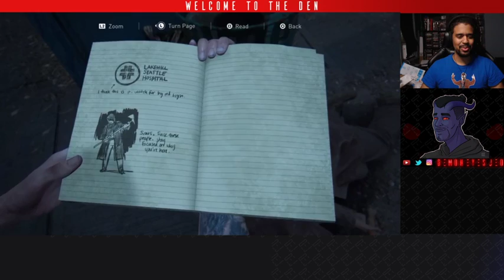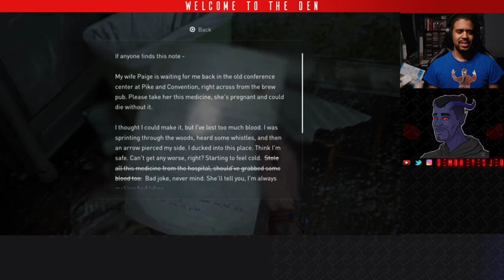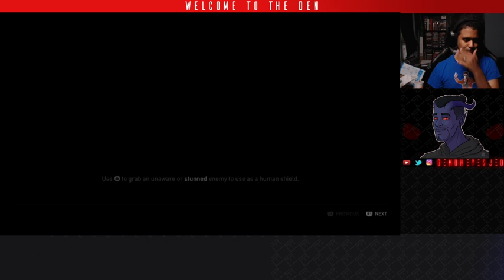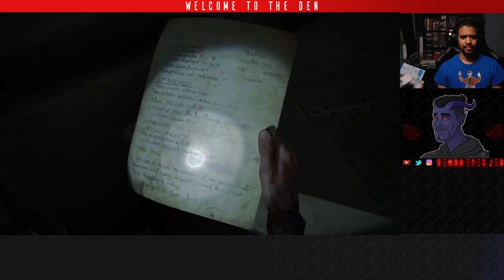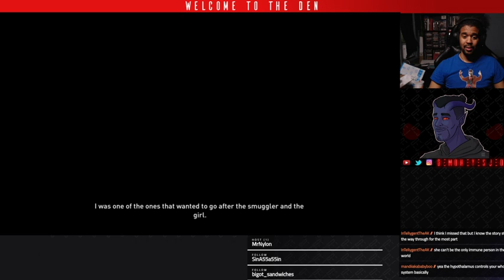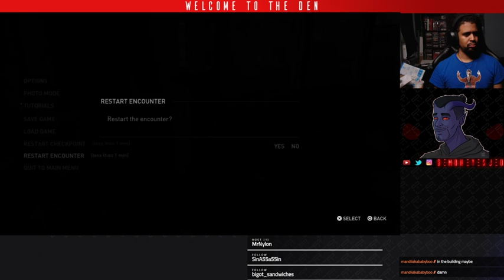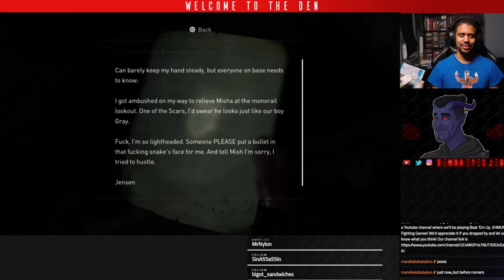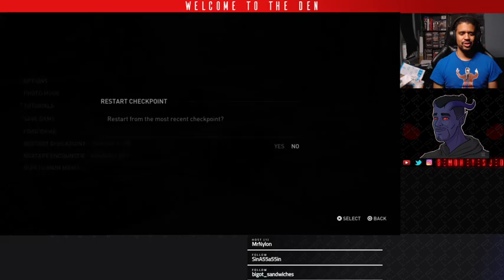The Last of Us Part II Stream - Part VII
Played on base PS4.
Survivor difficulty (no gameplay mods).